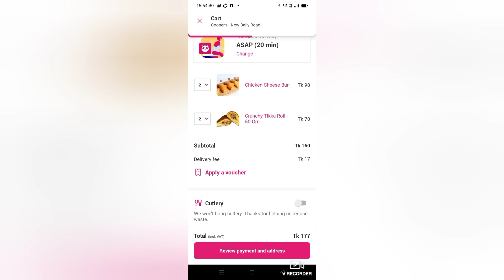বারান্দায় বিকালের আডডা। ( Amader Golpo by Nuzhat Brishty)